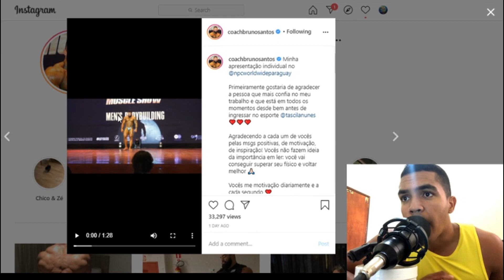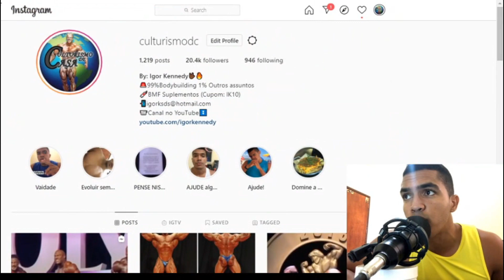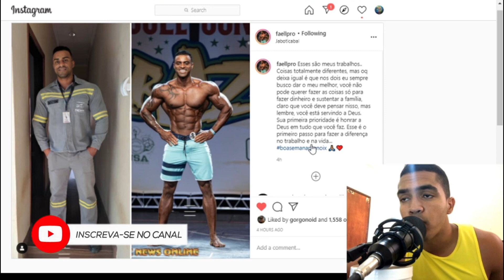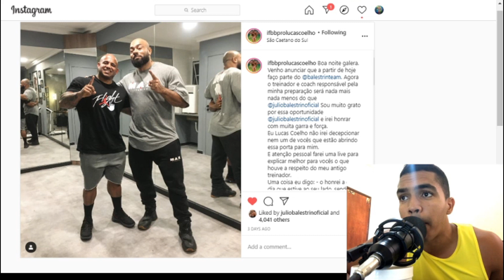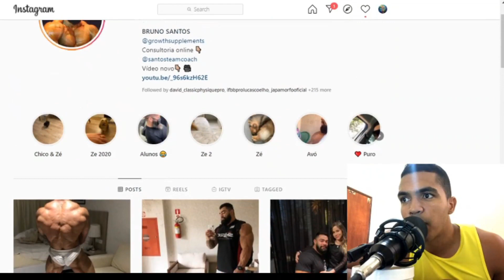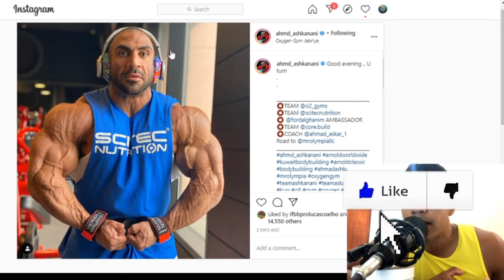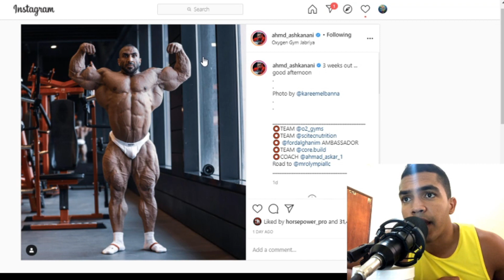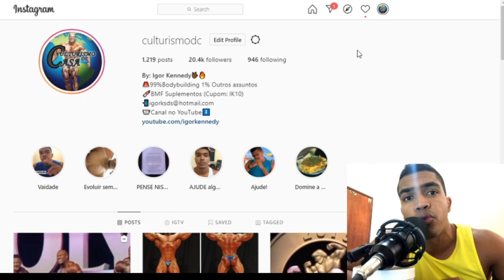AMIGO DO ALFY POLLY FOI COMPETIR NA GRINGA E OLHA O QUE ACONTECEU...*Novas Notícias*